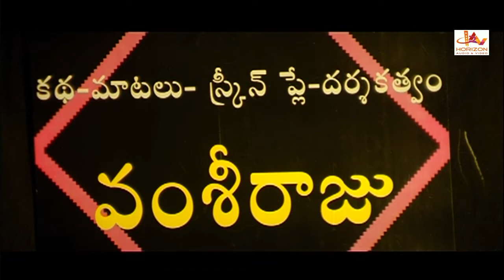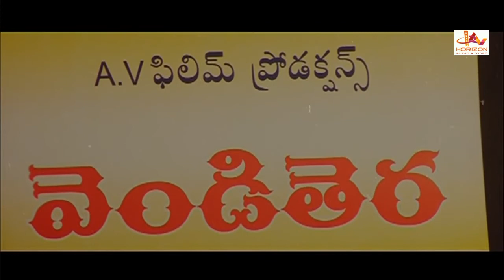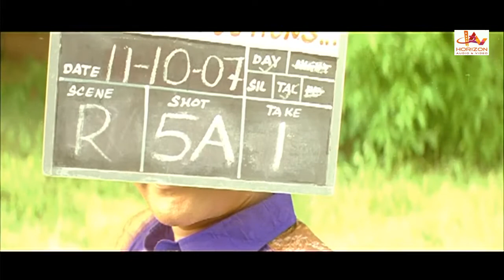Vendithera ||Telugu Superhit Action Movie HD |Telugu Full Movie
Vendithera | Telugu Full Length Movie | Rajashekar, Sai Kiran, Vasantha, Priya |Telugu Movie